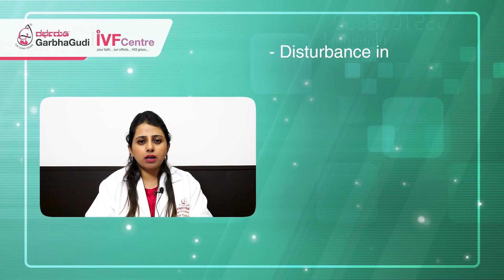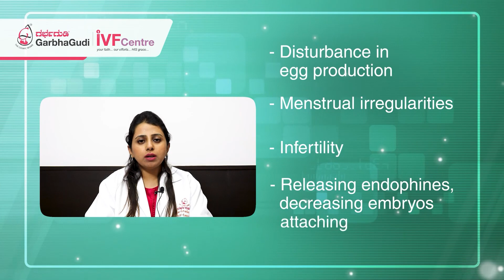Long Working Hours Affects Fertility? Dr. Chinmayie. R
There's always been a concern that stress at work can also overheat your testicles. So if you sit at your work desk all day, it's possible that the quality of your sperm may affect you. To know more about can long working hours affect fertility? Watch this video.